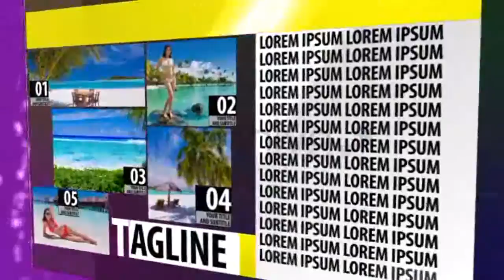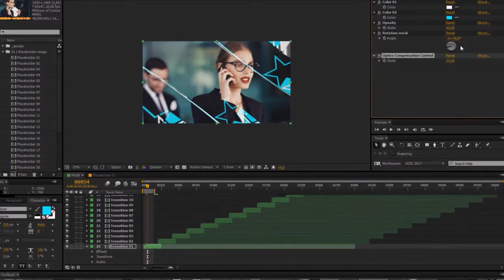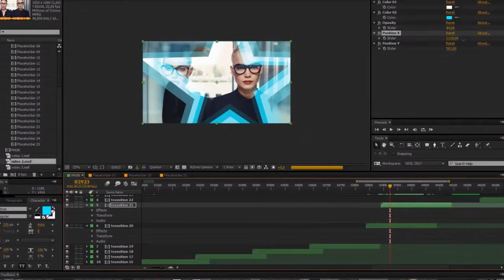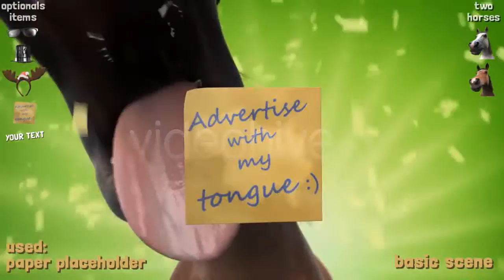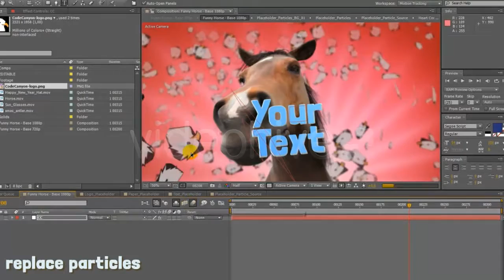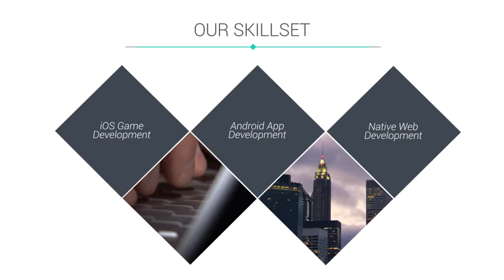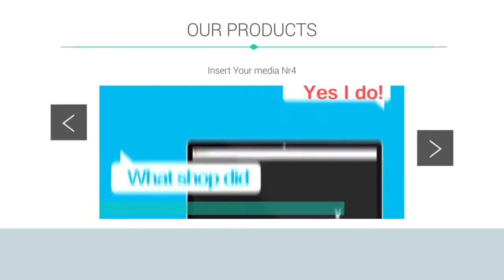Sketch Watercolor Art - After Effects Template | Mega Pack +10 items